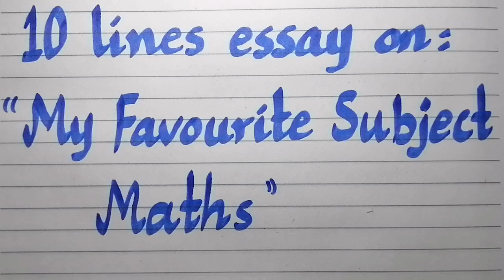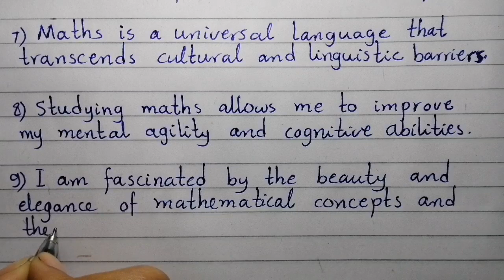10 lines essay on my favourite subject Maths/essay on my favourite subject math/my favourite subject